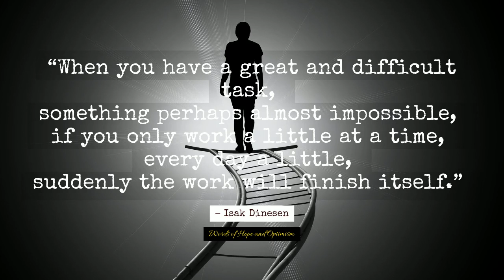Keep going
“When you have a great and difficult task, something perhaps almost impossible, if you only work a little at a time, every day a little, suddenly the work will finish itself.”
― Isak Dinesen

Let's live and flourish.